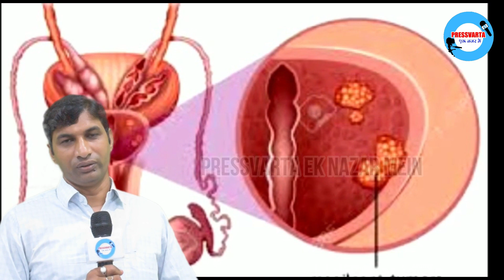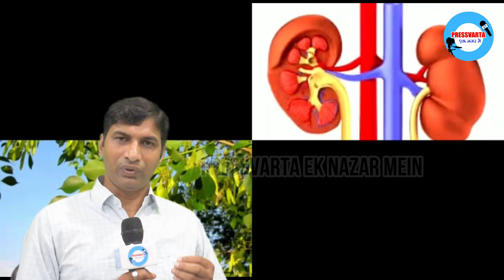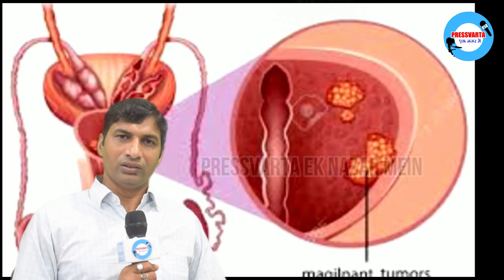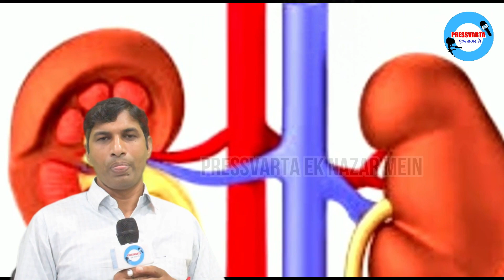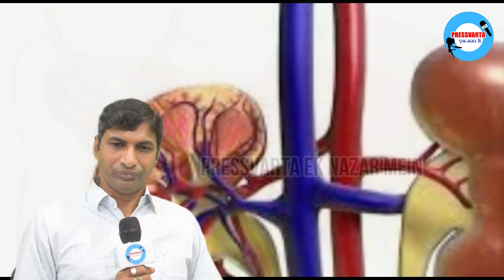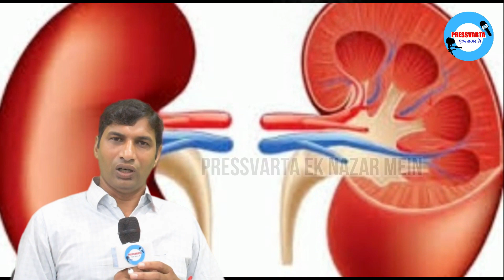मूत्र रोग व ल्यूकोरिया रोग हो, तो घर बैठे करें यह इलाज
आज हम आपको आयुर्वेदिक नुस्खों से मूत्र रोग व  ल्यूकोरिया रोग का इलाज घर बैठे कैसे कर सकते है ये बता रहें है। इस वीडिय़ों को आप अंतक तक देखिए, अगर कोई सवाल है तो हमें कॉमेंट बॉक्स में जरूर लिखें।